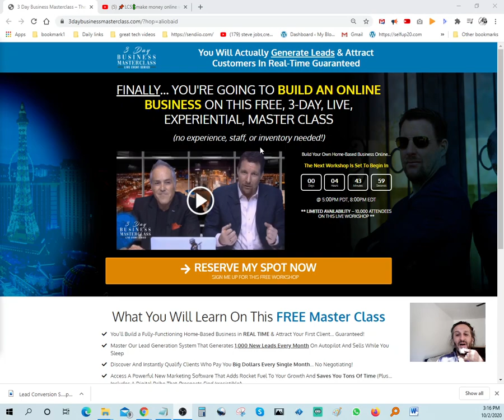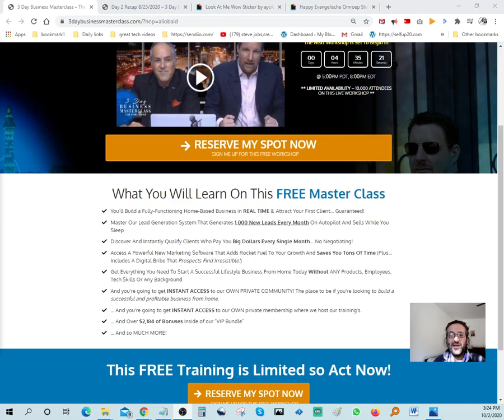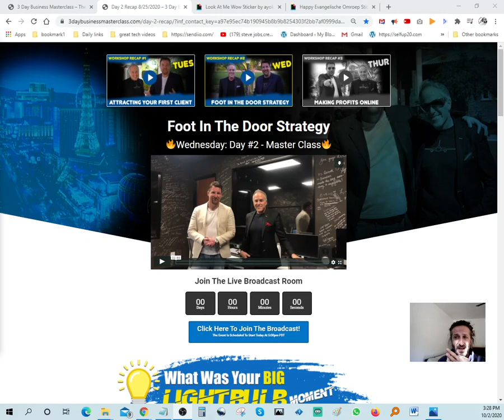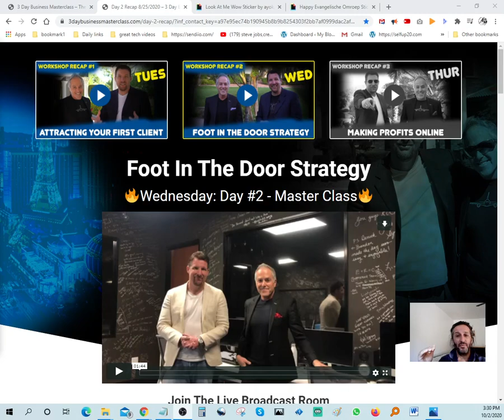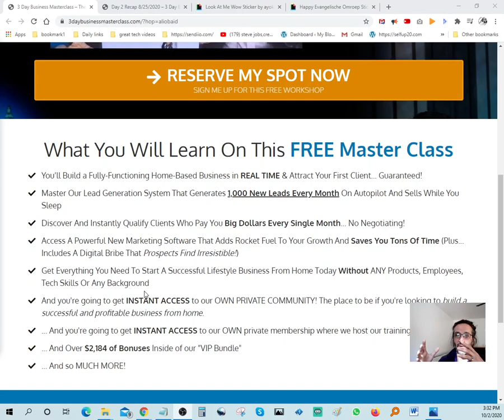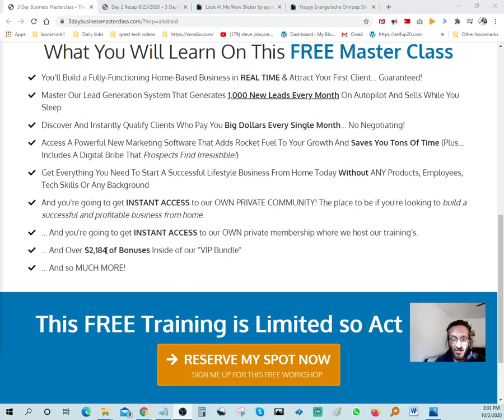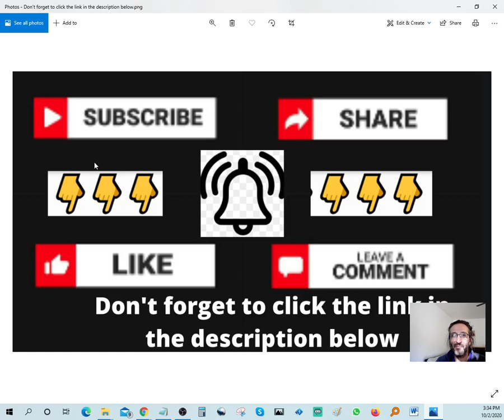🔴💲Lead Conversion Squared LCS2 Review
NEW Lead Conversion Squared Review & Bonuses

🔴💰12,590+ PLR Products Which You Can Resell And Keep 100% Of The Profits!